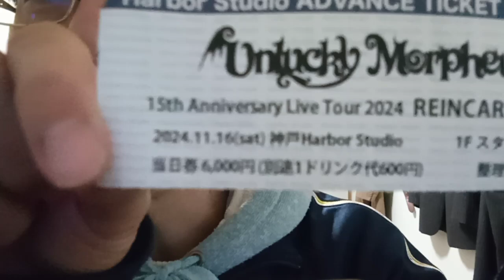KVID3485、AIで造った曲を誰が、どこのバンドが歌うかの話です。山本彩さんやアンラッキーモルフェイスさんや鋼（はがねと言う女性バンドです）曲の数が凄まじいのでクオリティで選びましょう。１